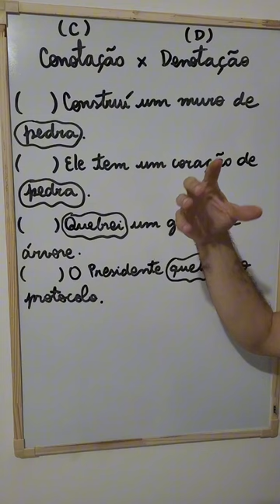Conotação x Denotação